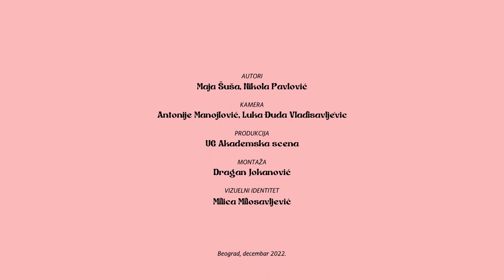Bašta 10: Katarina Koljević i Slaven Došlo | E05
Peta epizoda „Bašta 10" video serijala povodom prvog velikog jubileja, desetog izdanja Bašta Festa, internacionalnog festivala kratkog igranog filma u Bajinoj Bašti je online! Maja Šuša i Nikola Pavlović razgovaraju sa ekipama nagrađenih filmova na dosadašnjim festivalskim izdanjima.
U petoj epizodi njihovi gosti su rediteljka filma „Život traje tri dana" Katarina Koljević i glumac Slaven Došlo. Ovaj film je na petom Bašta Festu dobio Nagradu za najbolji film Žirija mladih, kao i Specijalnu nagradu za režiju od strane glavnog žirija.

Autori emisije Maja Šuša i Nikola Pavlović
Kamera Luka Đuđa Vladisavljević i Antonije Manojlović
Produkcija UG Akademska scena
Montaža Dragan Jokanović
Vizuelni identitet Milica Milosavljević
Distribucija Oblakoder magazin

Beograd, decembar 2022.

Ovaj projekat je sufinansiran iz Budžeta Republike Srbije - Ministarstva kulture i informisanja. Stavovi izneti u podržanom medijskom projektu nužno ne izražavaju stavove organa koji je dodelio sredstva.